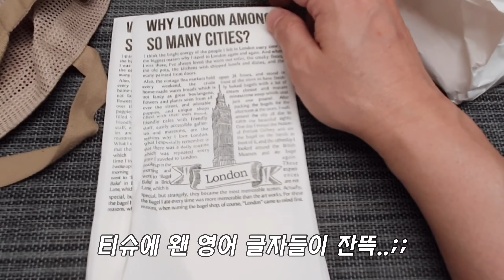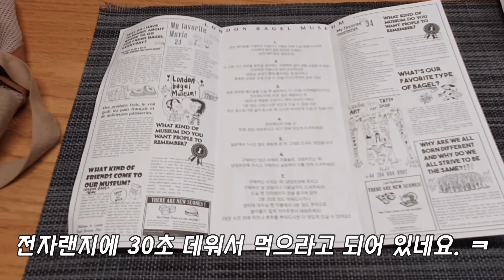런던 베이글 뮤지엄 드디어 맛 보다! 회사 이벤트 덕분에 공짜로 득탬 했어요.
요즘 핫하다는 런던 베이글 뮤지엄을 득탬 했습니다. 회사에서 콜라보로 아침 시간에 한정 수량 나눠주었는데 정말 새벽같이 출근해서 받았더라죠. 멀리 찾아가서 줄 서서까지 먹을 정도는 아니지만, 이렇게 기회가 있을 때 약간의 노력을 들여 먹어보는 것도 나름 괜찮은 것 같습니다. 저는 바질 맛을 얻었는데 제 입맛에 맞고 좋았더랍니다. 다음 기회가 온다면 다른 맛도 맛보고 싶긴 하네요~